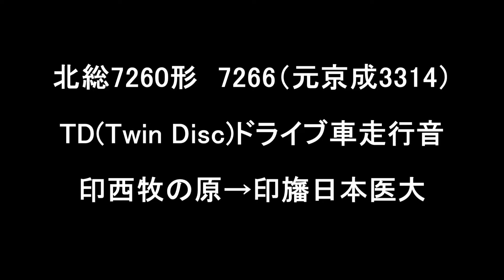【走行音車内撮影】抵抗制御 北総7260形 TD平行カルダン車 北総線 印西牧の原～印旛日本医大